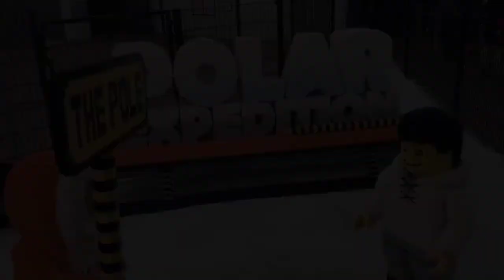Legoland - TOP 10 Girls Favorite Attractions, Denmark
Which is the best attractions for girls in Legoland, Billund ? We have asked them, and here we present their favorites...